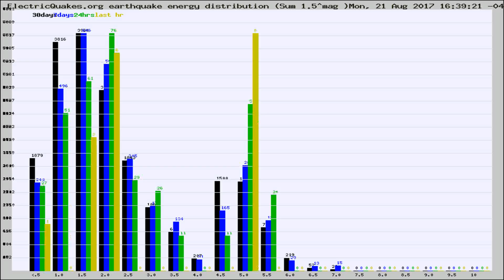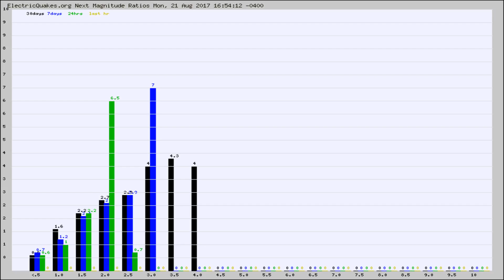Todays_Hourly_World_Earthquake_Statistics_from_ElectricQuakes.org_08-21-17+17:02:01